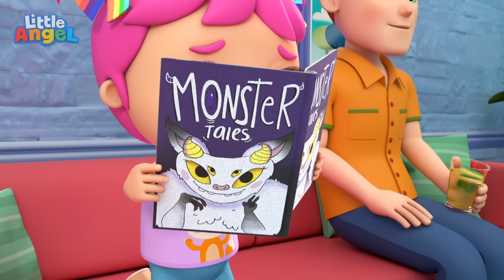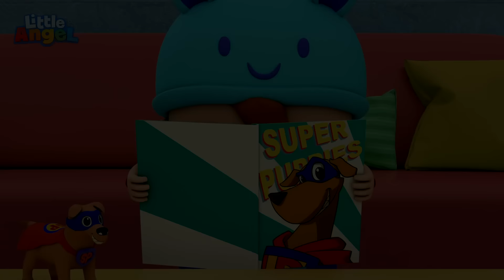प्लेन में मस्ती! | Little Angel | बच्चों के गाने और कहानियां | Nursery Rhymes & Stories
00:00 हवाई जहाज में अपनी सीट बेल्ट पहनें
03:43 अपने हाथ धॊलॊ (बैक्टीरिया से छुटकारा पाओ)
07:36 मैं एक अंतरिक्ष यात्री बनना चाहता हूँ
11:23 स्विमिंग पूल खेल
15:12 चिल्ड्रेन्स पार्क में मस्ती
19:14 दरवाज़े पर कौन है?
22:53 जूस सौंग
27:05 गर्म और ठंडा समुद्र तट
30:40 इन्द्रधनुषी आइसक्रीम गीत
34:32 यह है तरीका (मैं खुद से तैयार होता हूँ)
38:25 मेरी मदद करो (मेरा दांत ढीला है)
42:17 सब्जियों से हम ताकतवर बनते हैं
46:16 पापा घायल हैं
49:34 डॉक्टर चेकअप 3
53:31 अंधेरे में राक्षस
57:25 यह मेरी बारी है!
1:01:28 फायरफाईटर मदद के लिए हाज़िर है!
1:04:56 चुक चुक रेल गाडी